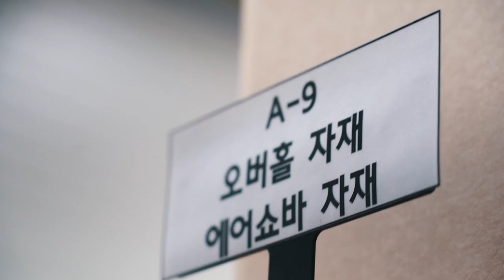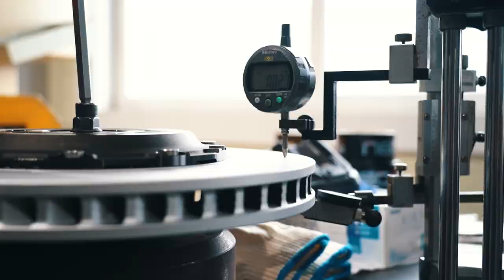네오테크 제품은 이렇게 만들어진다 / NEOTECH Suspension & Brake Manufacturing Process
NEOTECH Manufacturing Process